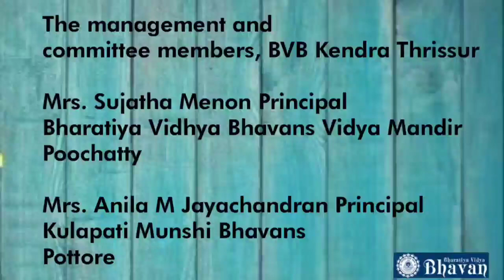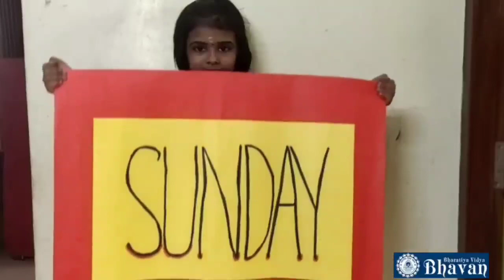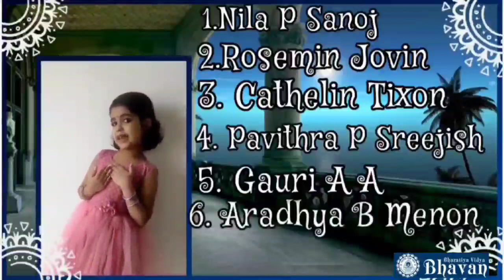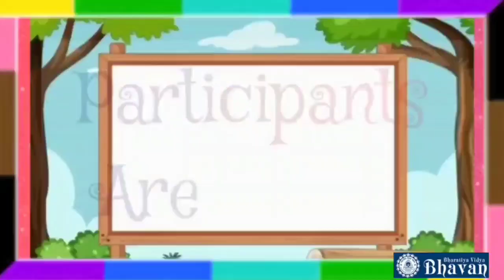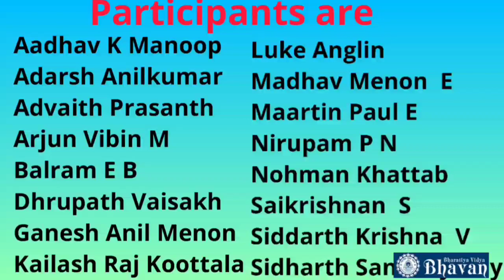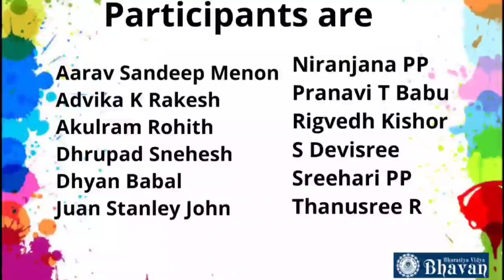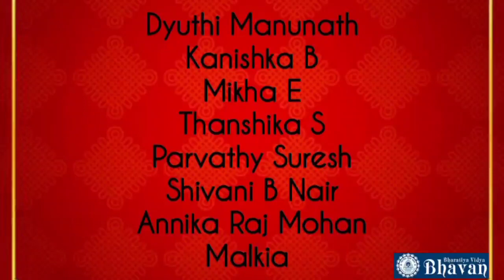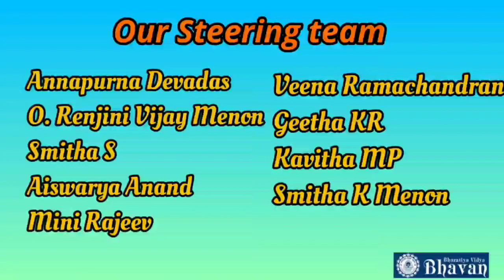Virtual Annual Day Celebration, Bhavan's Bala Mandir, Town School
Bhavan's Poochatty